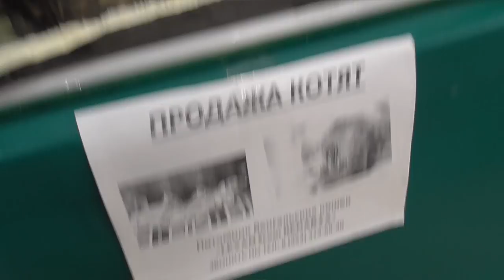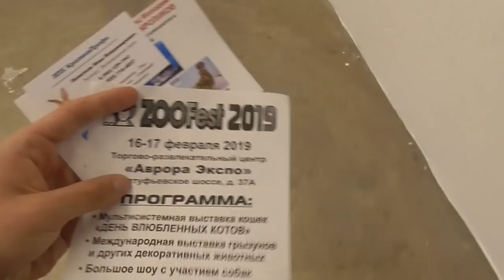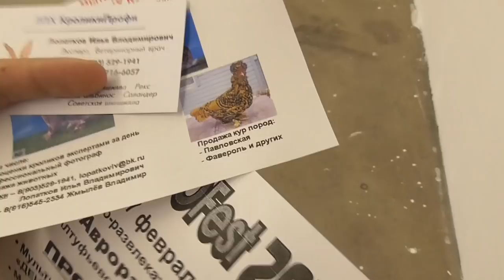Денис TV-МЕЖДУНАРОДНАЯ ВЫСТАВКА ДОМАШНИХ ЖИВОТНЫХ ZOOFest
Предлагаю просмотреть предыдущее видео ролики